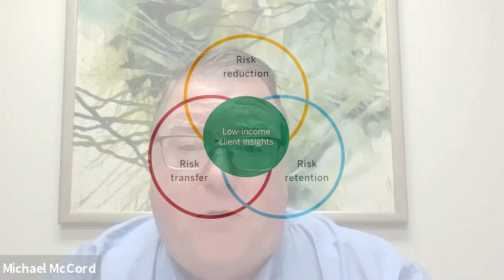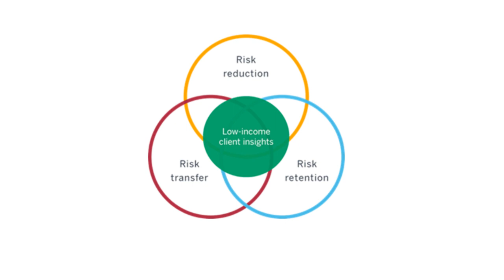Microinsurance 360˚ Perspectives (Episode 1)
The MicroInsurance Centre at Milliman (MIC@M) believes insurance is one component of a broader risk management approach that is necessary for low-income populations to successfully manage their financial risks. The MIC@M calls this approach Risk Management 360 (RM360). In this first episode of the three-part vodcast series ‘360° Perspectives,’ Microinsurance Master's Bert Opdebeeck discusses this holistic approach to risk management with Michael J. McCord, managing director of the MicroInsurance Centre at Milliman.

The MicroInsurance Centre at Milliman is dedicated to generating access to valuable risk management solutions for low-income people across the globe. The Centre's work covers various aspects of microinsurance product development, research, and advocacy.